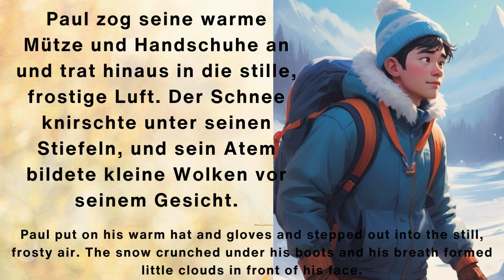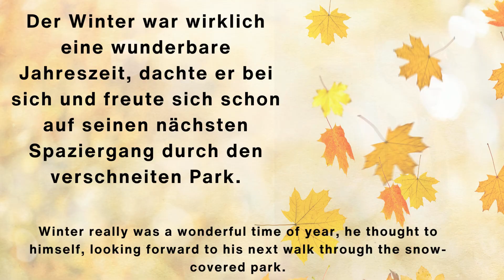German story for beginners 🇩🇪 | deutsche geschichte für anfänger | Ein Winterspaziergang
German story for beginners

When learning a language, it is possible to grasp the language well through listening. What we do in this channel is to help you learn new German words and develop your German language skills through systematically arranged short stories.